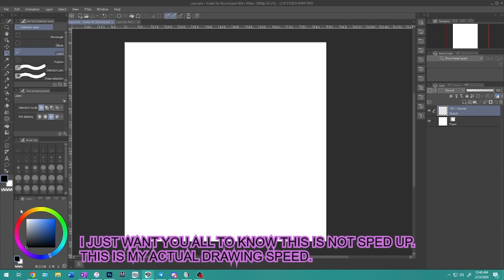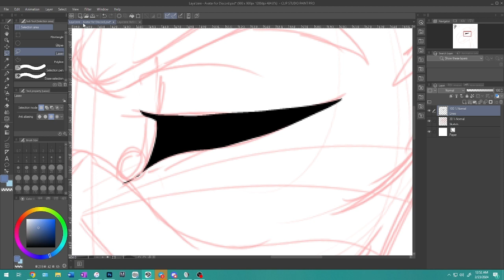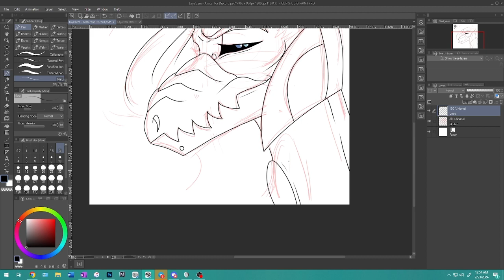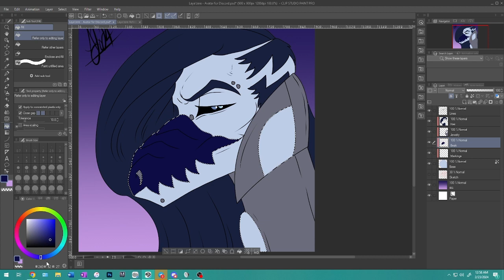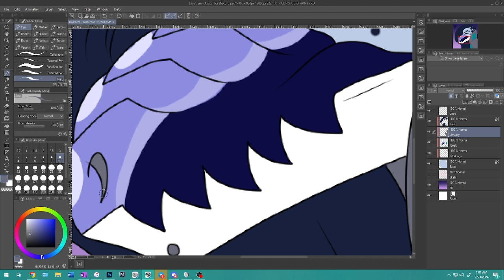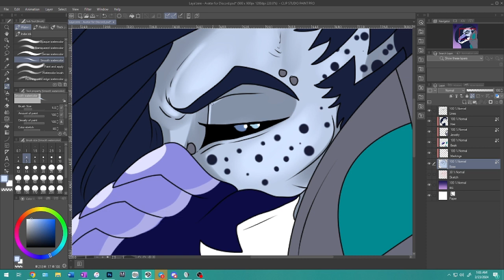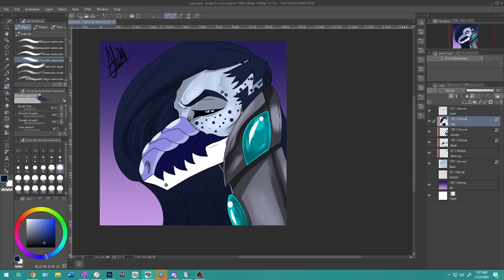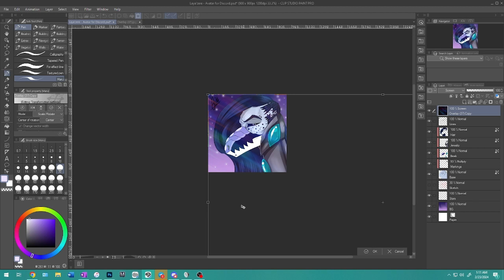Laya'zere Doodle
Now if I can do this in 20 minutes, imagine what I can do in 3 hours...

Just saying.